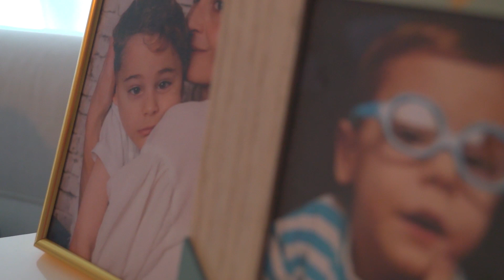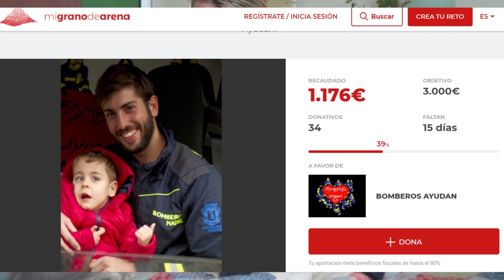A la luz de Marcos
Marcos tiene 5 años y sufre una Parálisis Cerebral severa.
Necesita la ayuda de todos para completar sus terapias.